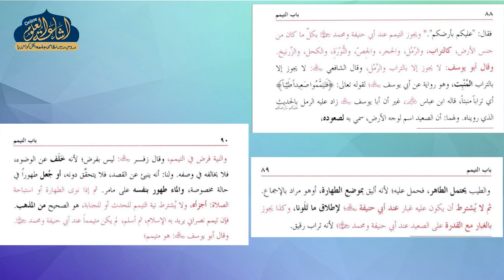HIDAYA AWWALAIN 54 | ARABIC 5 | MAULANA AKHLAQ SAHAB | ISHAATUL ULOOM ONLINE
هداية اولين
كتاب الطهارت
درس 54
الصف الخامس